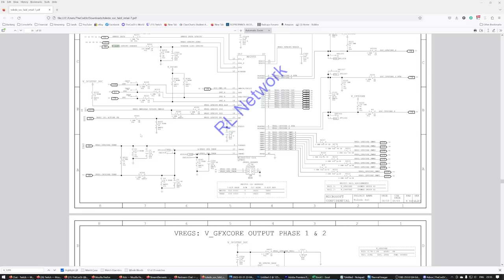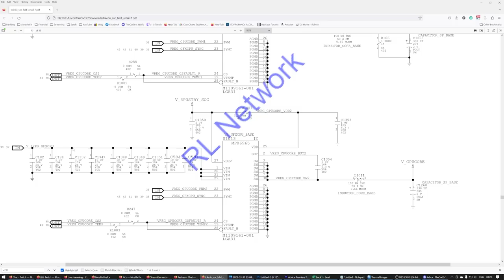Dumb Technician Loses Money While Trying To Fix An Xbox Series X